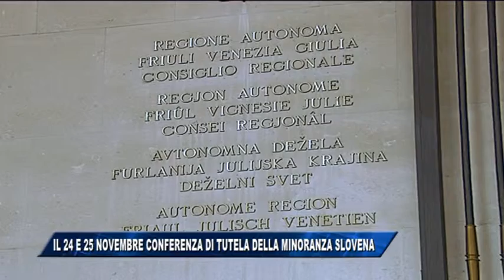08/11/2017 - IL 24 E 25 NOVEMBRE LA CONFERENZA DI TUTELA DELLA MINORANZA SLOVENA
IL NOTIZIARIO (mercoledì 8 novembre 2017) - Presentata oggi la seconda Conferenza regionale sulla tutela della Minoranza linguistica slovena